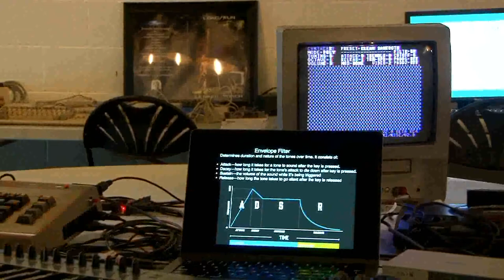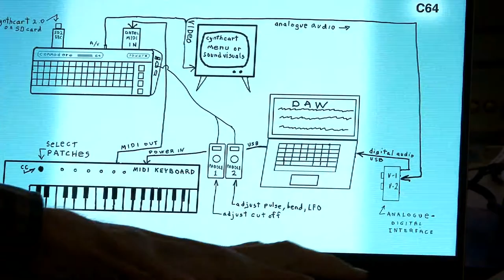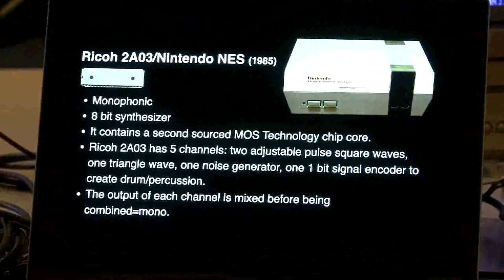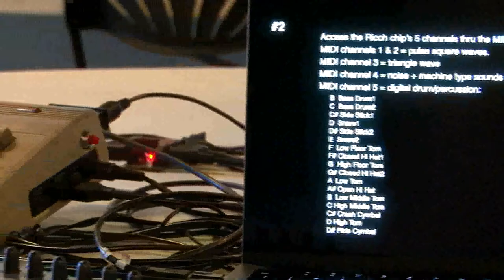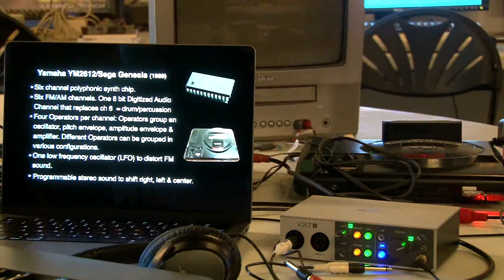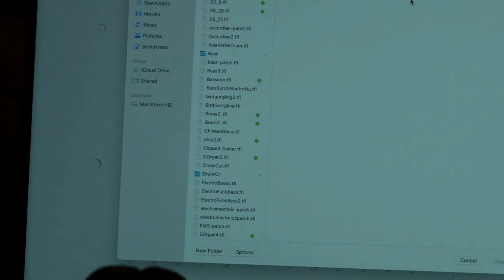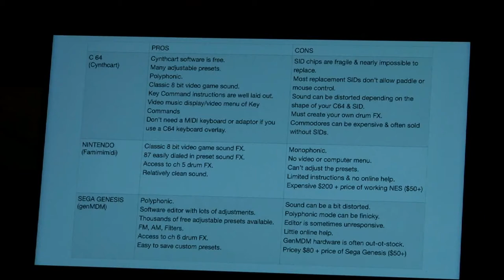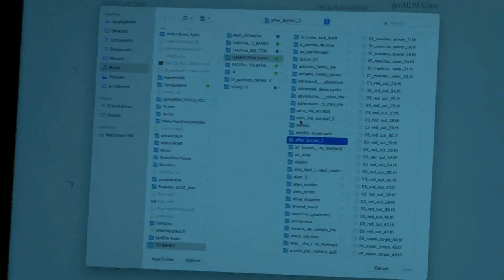Kress and 8/16-bit Music -- CLASS 2022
Jerold Kress of the Southern California Commodore & Amiga Network tells about the differences among the C64/128 SID chip and the sound chips in the Nintendo Entertainment System and the Sega Genesis.  He also speaks of their MIDI capabilities.  Filmed by Bernardo on June 25 at the Commodore Los Angeles Super Show 2022 in Burbank, California, USA.